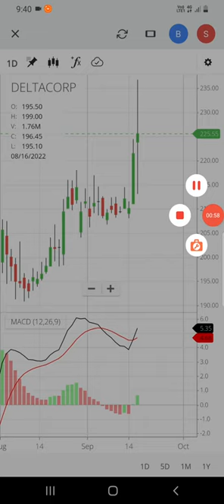Delta Corp Limited | Share Latest News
Delta Corp Limited
share latest news today
Share latest news Candlestick pattern videos
chart pattern videos Technical analysis